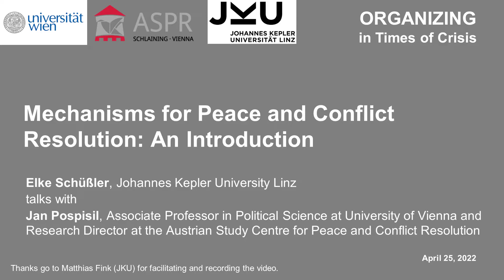Mechanisms for Peace and Conflict Resolution: An Introduction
Elke Schüßler, Johannes Kepler University Linz talks with Jan Pospisil, Associate Professor in Political Science at the University of Vienna and Research Director at the Austrian Study Centre for Peace and Conflict Resolution.

More information, readings, assignments and lectures of the course Organizing in Times of Crisis: The Case of War and Armed Conflict are available open access